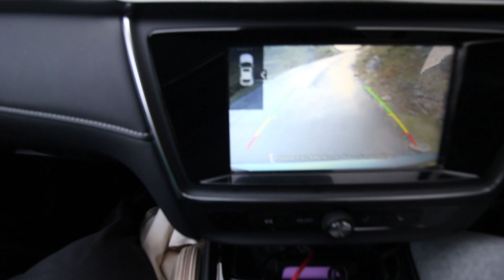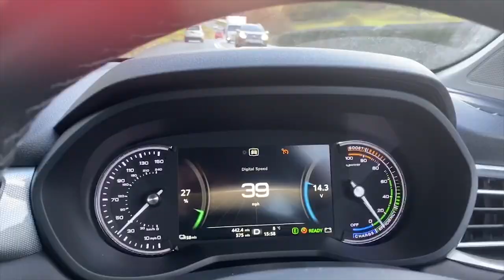MG5 SW Road Trip to Wrynose and Hardknott Pass Lake District - Part 2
The MG 5 SW - the first electric estate car in Europe!

Welcome to the 2nd Part of our Road Trip into the heart of the Lake District, where we put this electric estate car through its paces.

We started off with 185 miles of range, with 86% battery. We finished with 52 miles of range, and 24% battery. We figured that we had used 1.155 miles of range per 1 mile travelled.